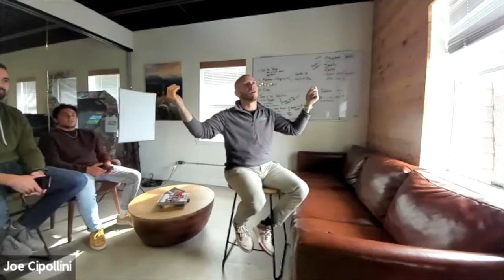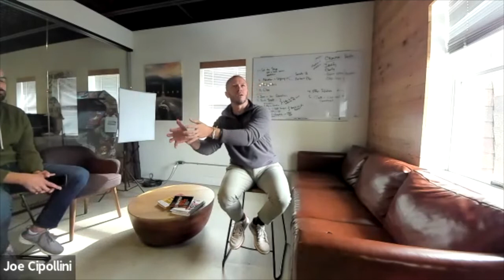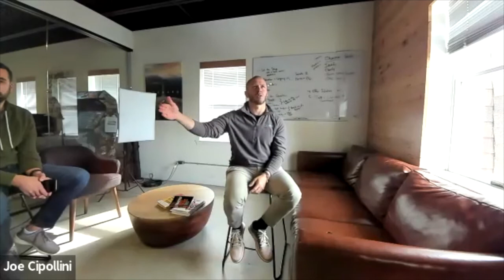Joe Cipollini -- 4 Steps to ID a Condition vs Objection